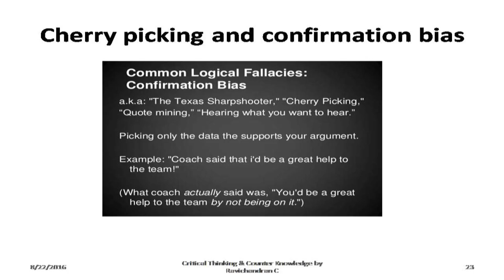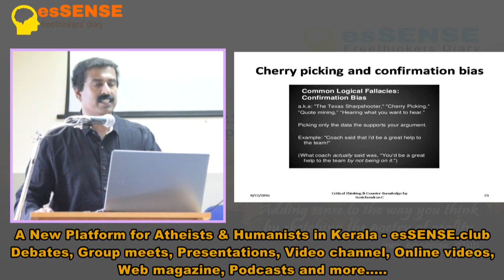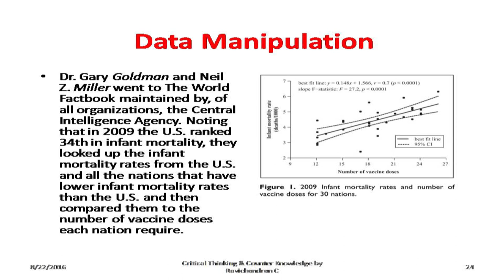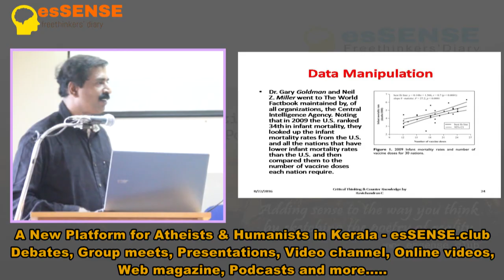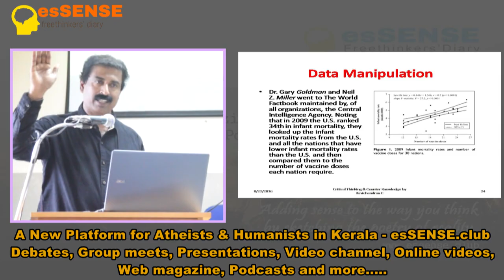എന്താണ് Cherry picking and Data manipulation?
എന്താണ് Cherry picking and Data manipulation? Ravichandran C